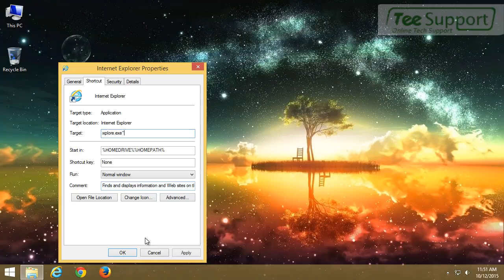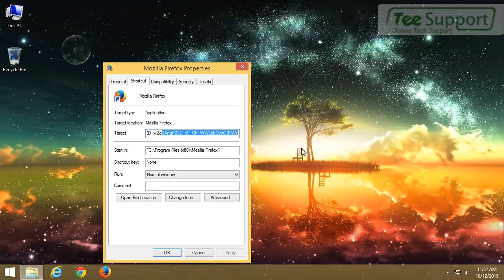Easy Way to Remove upgrades4free.net – Fake Update Removal Guide